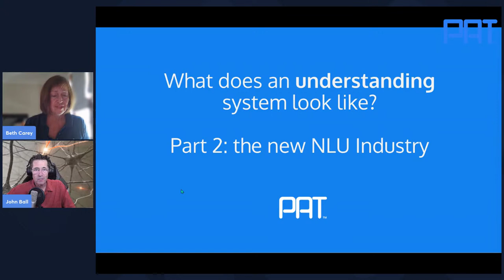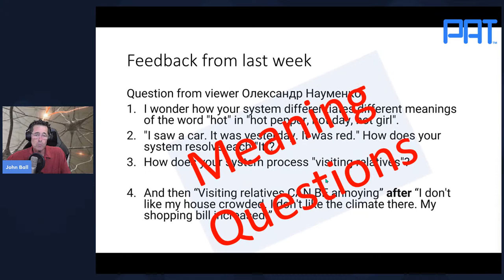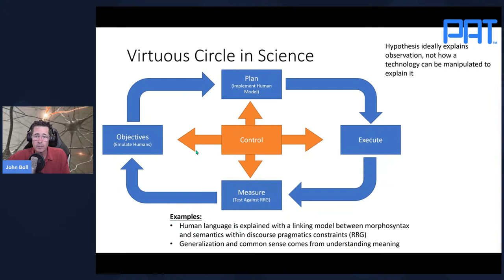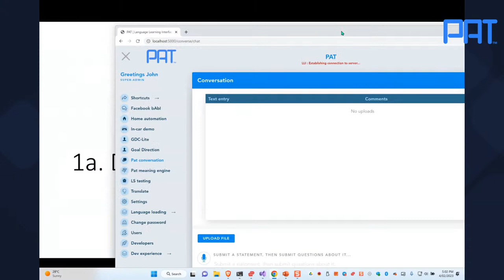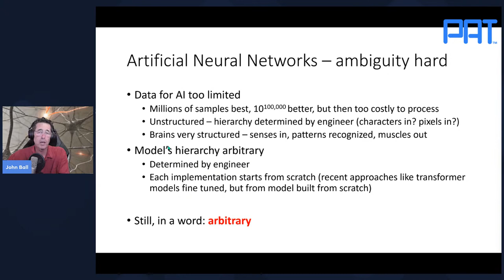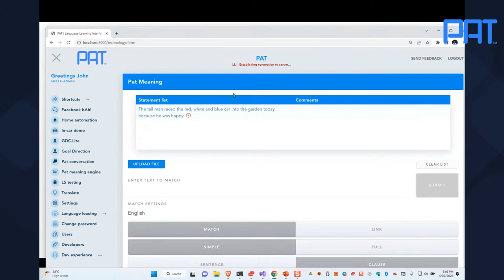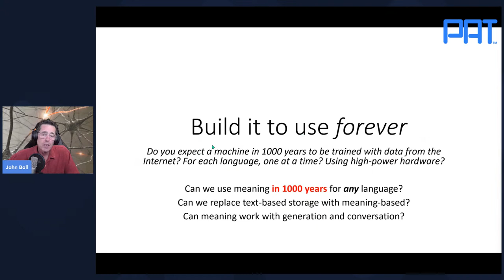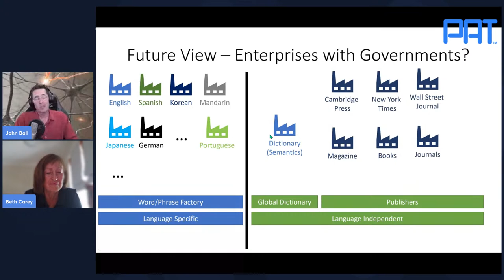What does an 'Understanding' system look like? Part II of The New NLU Industry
Find out why John Ball claims Pat Inc's meaning NLU is a continuously growing system with 100% accuracy. A bold claim?
REFERENCES:
Medium The New NLU Industry

Difference between AI and Cybernetics

Meaning without nouns or verbs
Patom Theory Explains Language Acquisition: Part 1
Patom Theory Explains Language Acquisition: Part 2